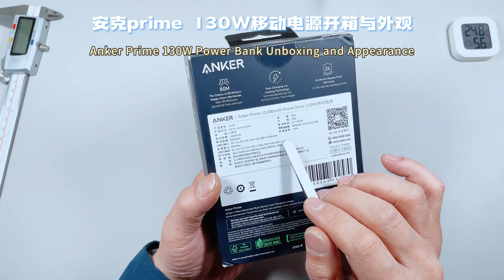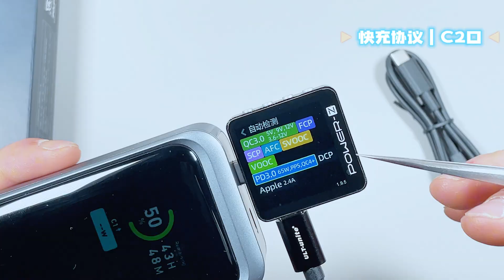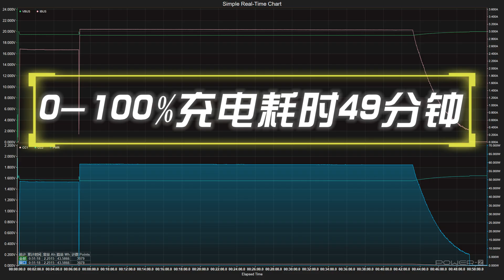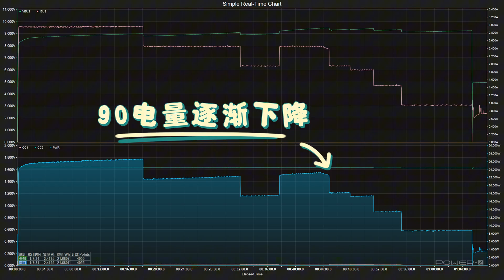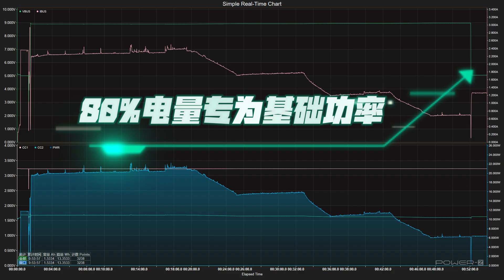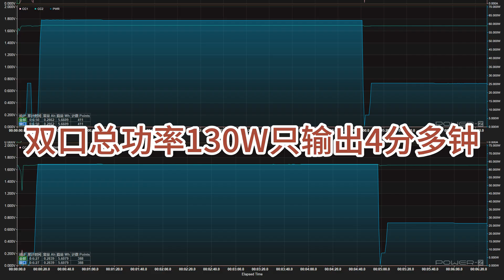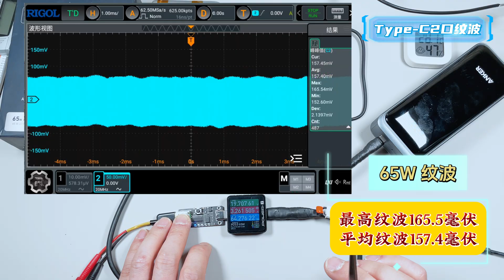Anker Prime 130W移动电源深度评测：大功率+双C口输出，值不值得买？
💡本期视频带来Anker旗舰级移动电源——Anker Prime 130W 的开箱与实测，支持USB PD 3.0协议，最高双口总功率130W输出，双C口设计兼顾笔电与手机快充需求！

🎥 视频包含：外观介绍、性能测试、发热实测、全网评测数据参考、值不值得买分析。

🧪 对比目前市面上的其他高功率充电宝，这款Anker的实际体验如何？看完你就知道值不值！

👉 适合数码发烧友、出差党、重度笔电/手机用户观看

📌欢迎留言讨论你最常用的充电宝品牌！